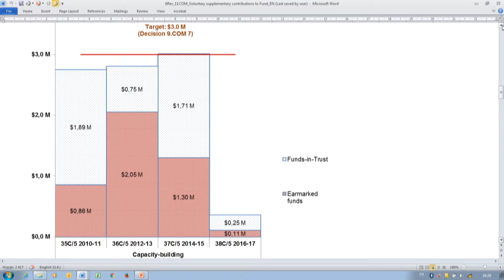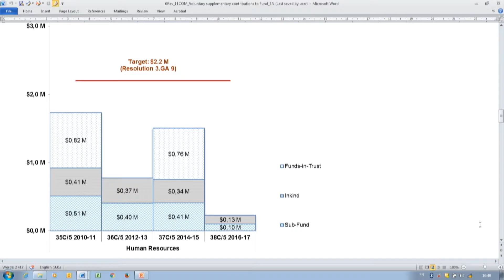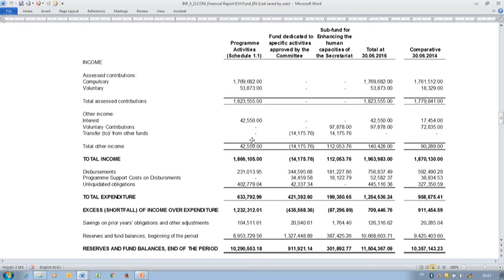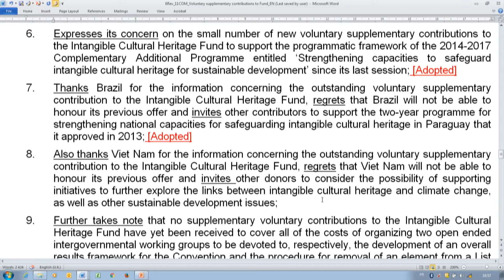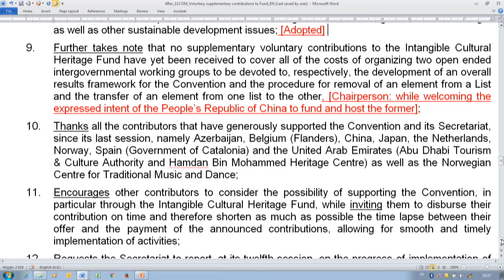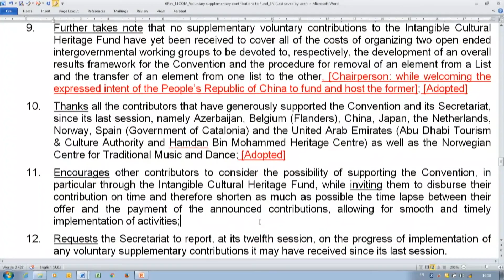2003 Convention -Recording-11COM6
The eleventh session of the Intergovernmental Committee for the Safeguarding of the Intangible Cultural Heritage
Addis Ababa, Ethiopia - from 28 November to 2 December 2016.
Item 6:Voluntary supplementary contributions to the Intangible Cultural Heritage Fund